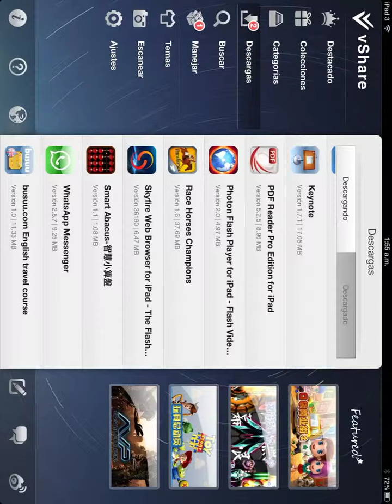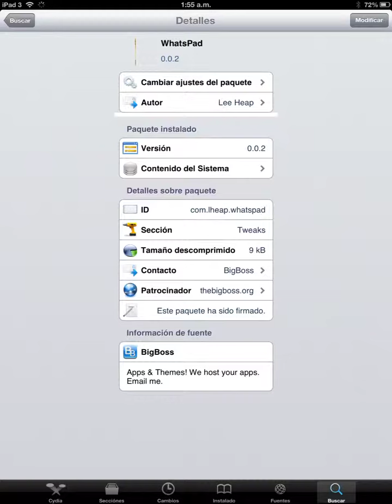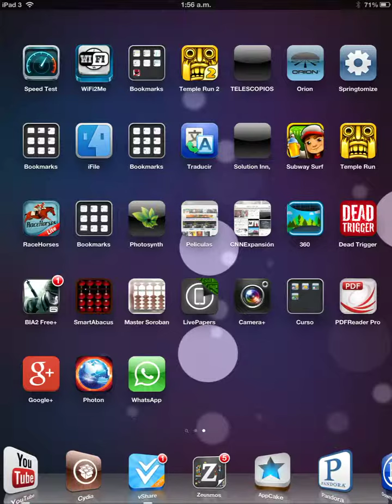Whatsapp para iPad y iPod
En este video muestro como instalar whatsapp en el iPad y iPod